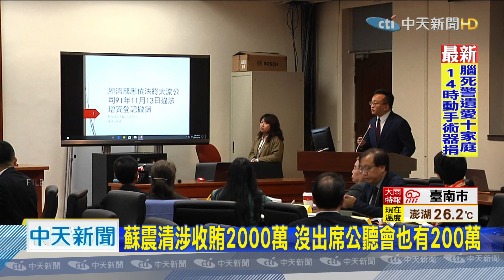20200804中天新聞 蘇震清涉收賄2000萬 沒出席公聽會也有200萬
持續追蹤立委集體收賄案，進一步發現到，在行賄立委的價金初估共約3150萬元，其中民進黨蘇震清拿最多，光是他一人就佔了2000萬，原來李恆隆跟蘇震清結識最久交情最深，所以收受金額成當中最多，而且就連「沒有出席公聽會」，居然也能拿到200萬的謝酬。